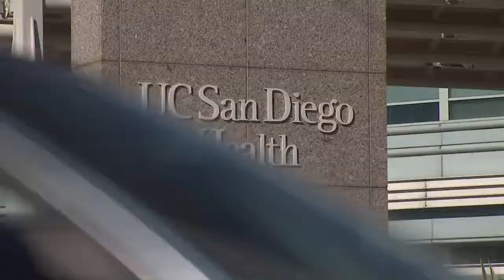High Demand For ICU Capacity, Staff Makes Transferring Patients Difficult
Some San Diego County hospitals are experiencing delays or denials to transfer patients between facilities as hospital capacity, especially staffing, becomes increasingly limited during the recent rise in COVID-19 hospitalizations. View web and audio story on KPBS, published Dec. 14, 2020